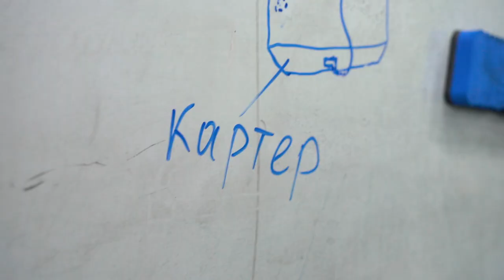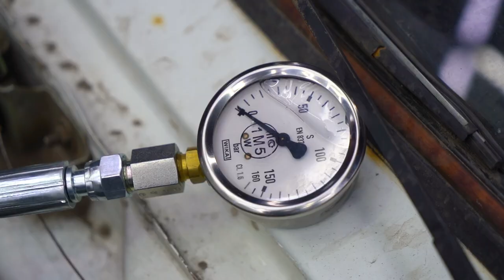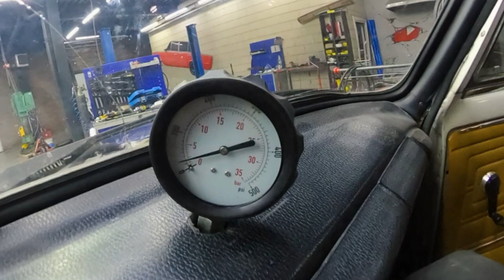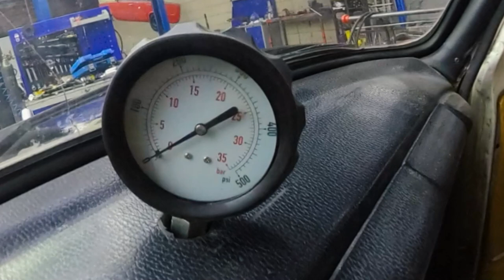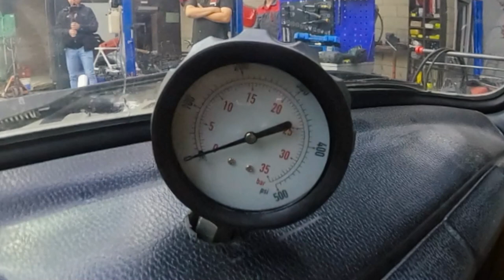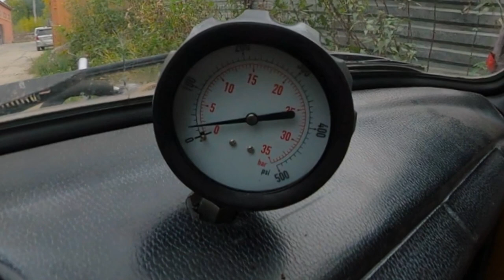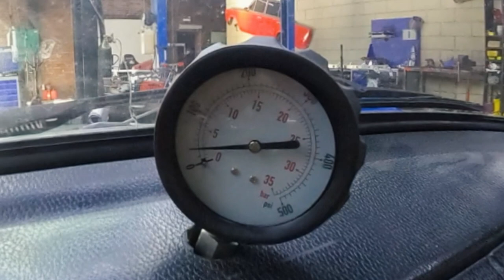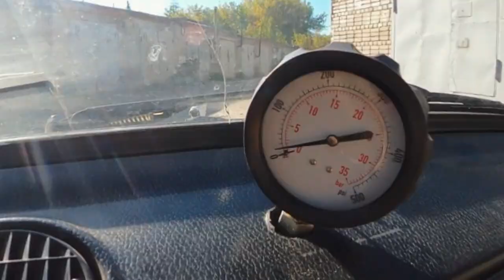We make a dry sump system for a Lada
Hey guys! Sorry for releasing Tuesday's video one day later than usual - we were experiencing some minor technical difficulties yesterday. But we're back, everything's fine, hopefully everyone is having a great day.